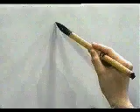Plasma este kanji en tu mente ♋ FUKAI KANJI | GAMBATEANDO - Japones Para Todos con Teshimide 深い日本語